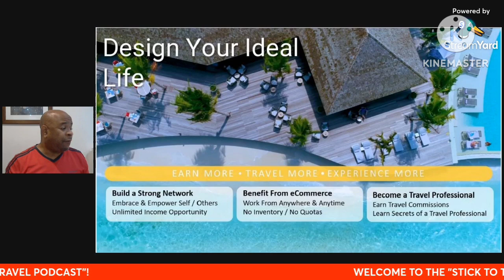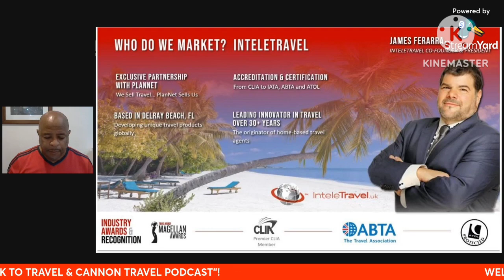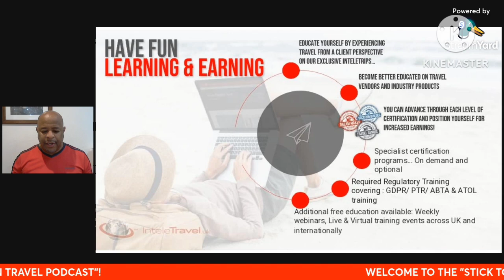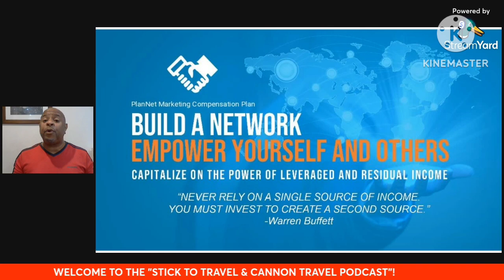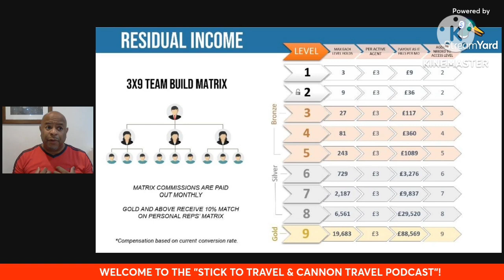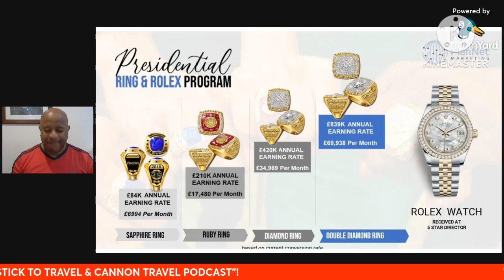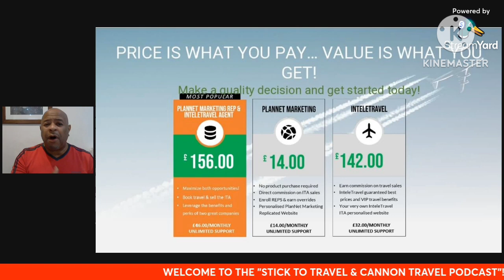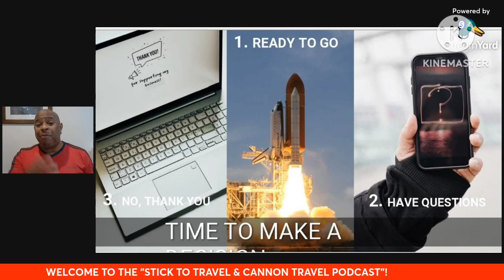THIS IS HOW! You earn Money traveling Want to know how earn money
Another video on our travel experience.